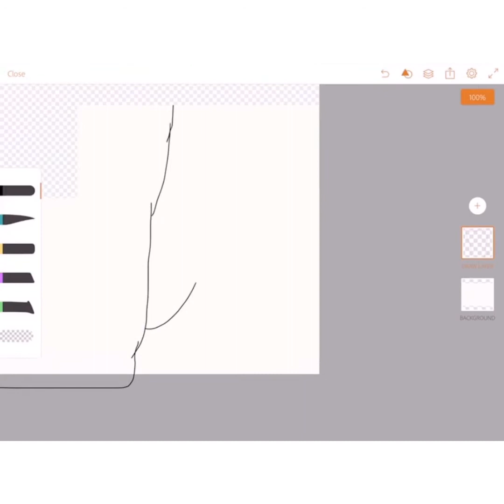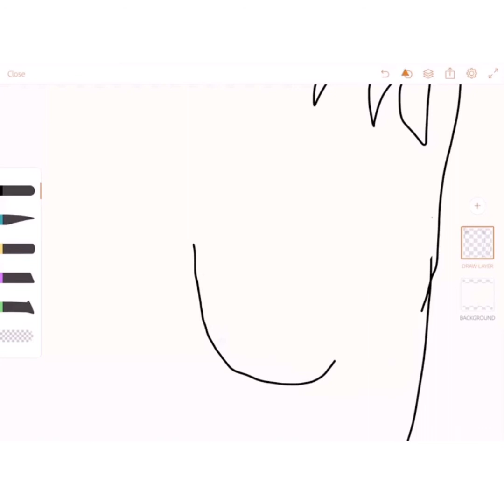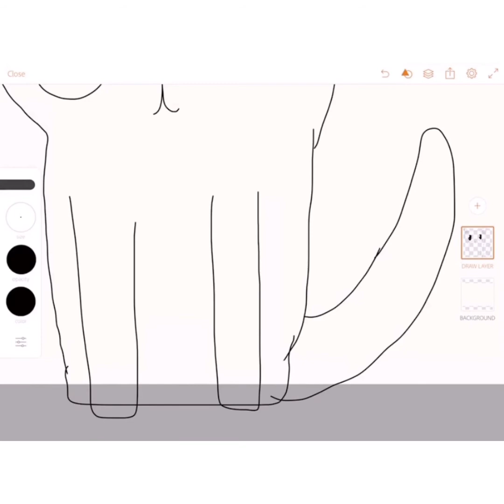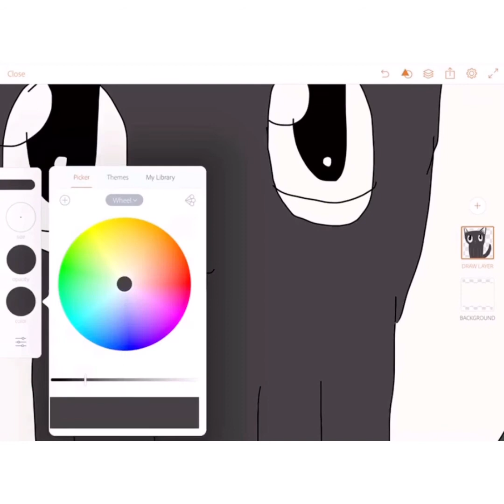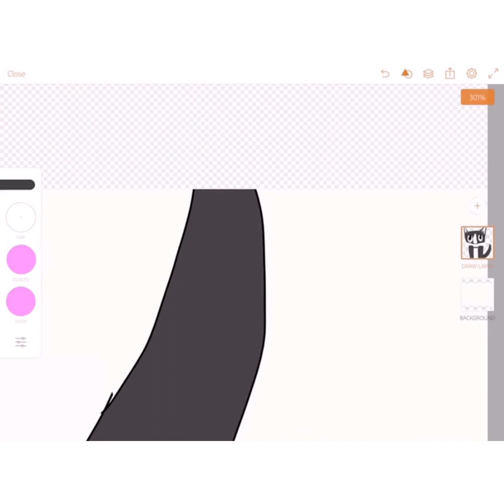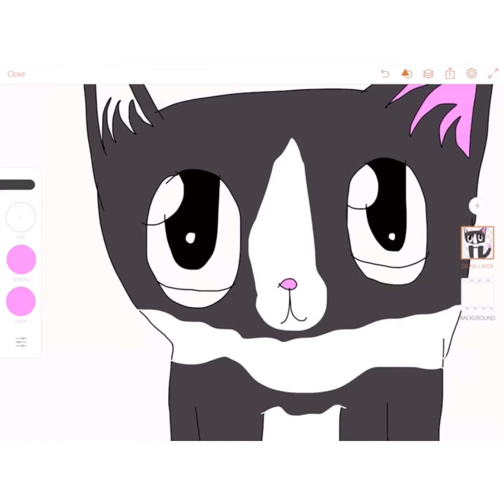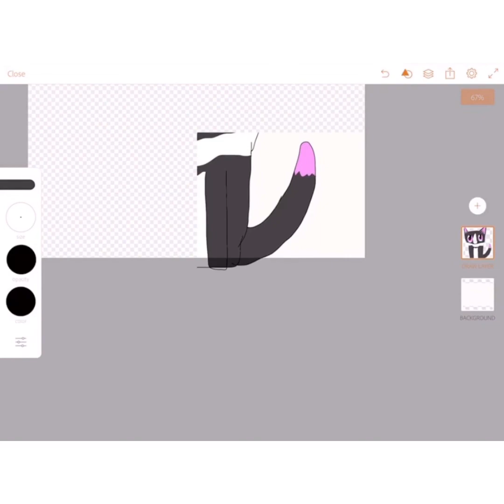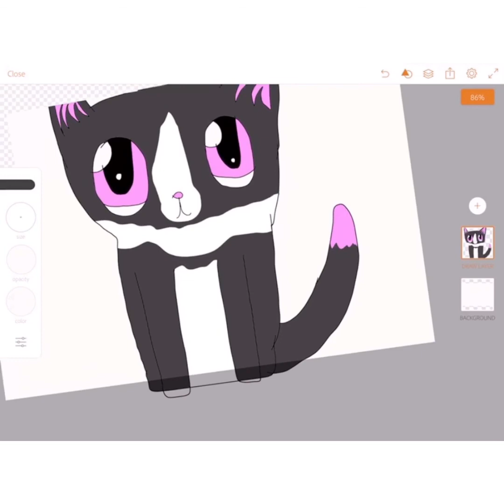REDRAWING my art for “How I Draw My Beanie Boos” !!(read description) (old)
Hey guys! I want to say first and foremost that there are some spots in the video where I zoom in rapidly idk if that would trigger epilepsy or not but just in case i don’t want to hurt you guys 💕💕
Made with Adobe draw